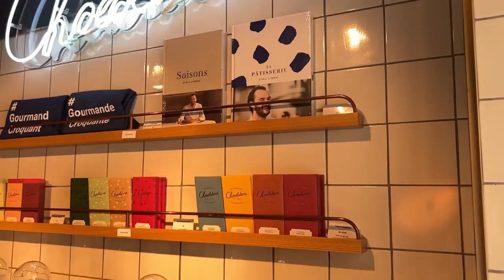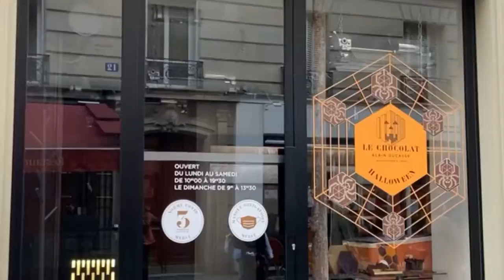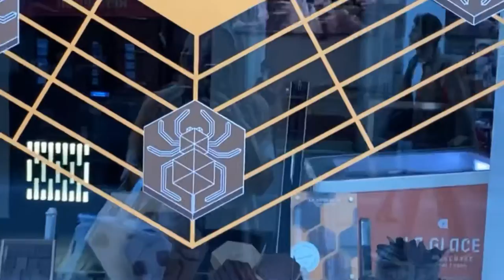Paris 🇫🇷 Day 2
Paris, France October 2021